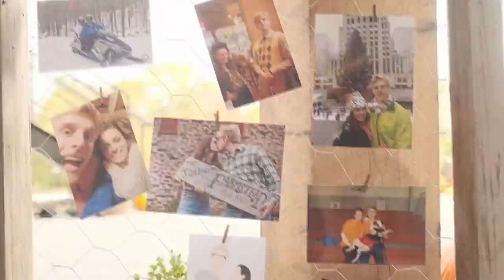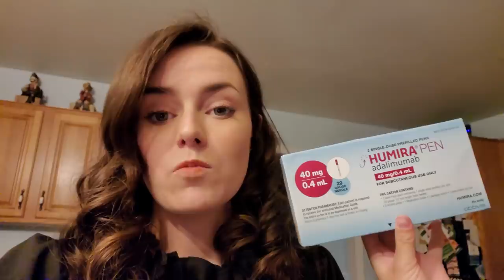My Ostomy Bag Fell Off in Red Lobster... | Let's Talk IBD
Read for more information about my channel & this video!

I can't believe this happened to me... in public!